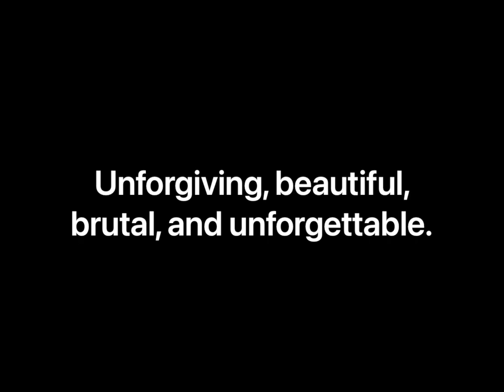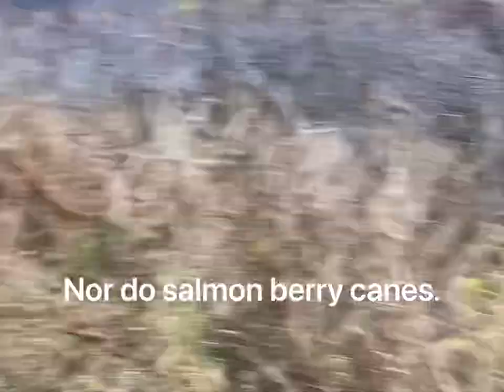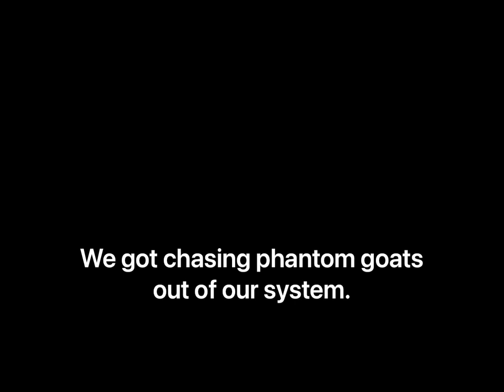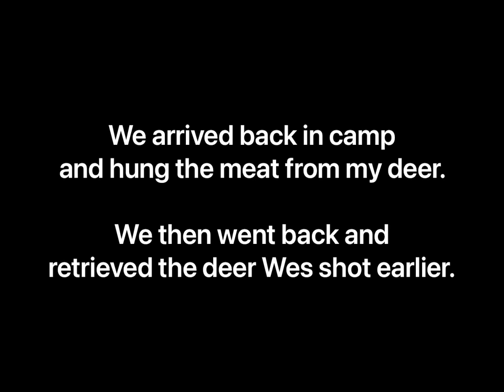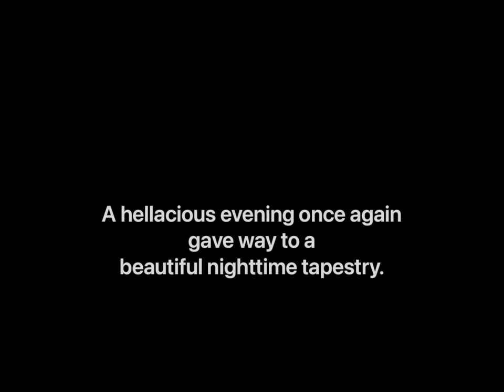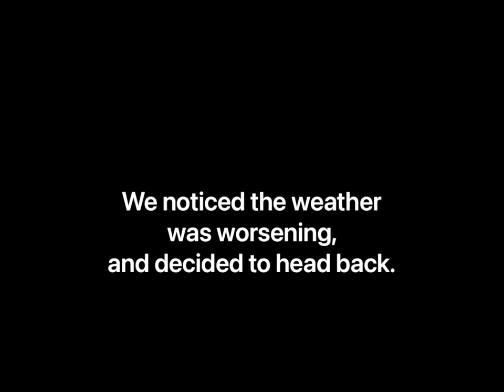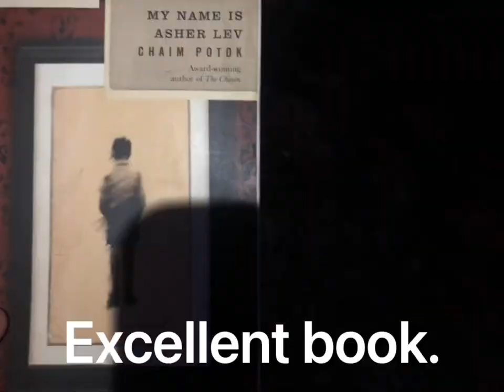Kodiak blacktail deer hunt - October 2022.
I embarked on a journey to Kodiak with three friends to pursue blacktail deer. We also had hopes for goat, but none were in range.

It was a difficult, tiring, and rewarding trip. We harvested four deer in total - one of which will like make the record book. The one I harvested was also impressive - my second largest blacktail deer ever taken.

Kodiak is a rugged and beautiful place. Every trip there is an adventure.